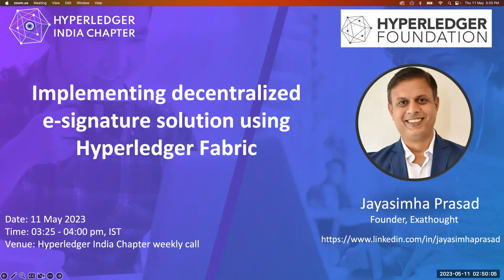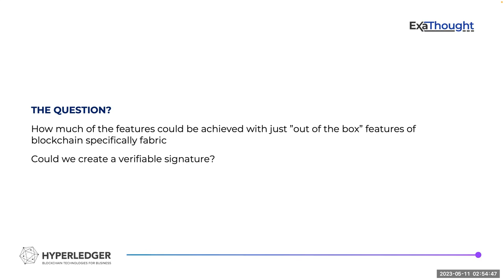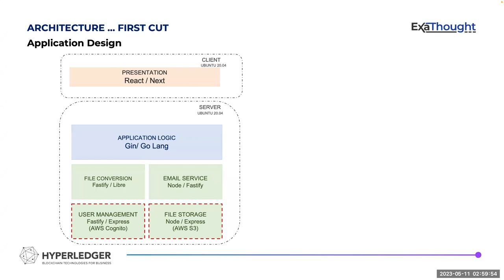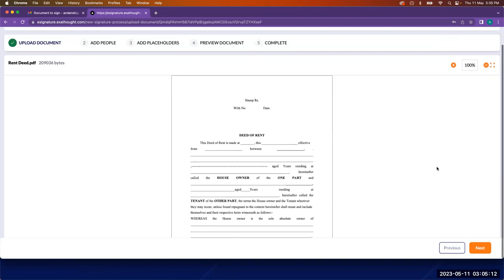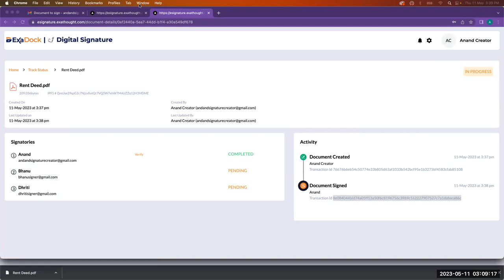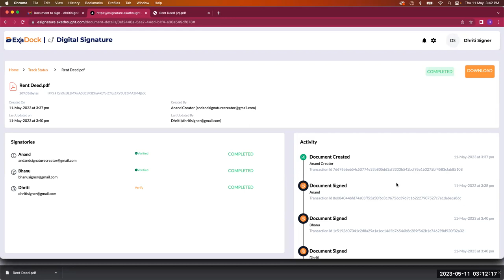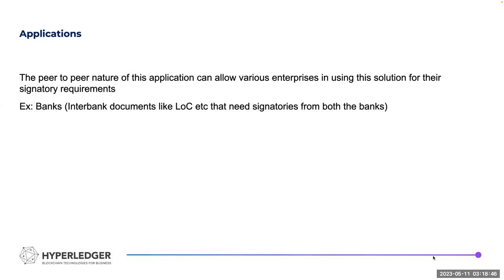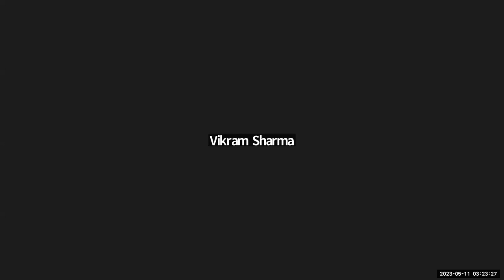2023 05 11 Hyperledger India Regional Chapter